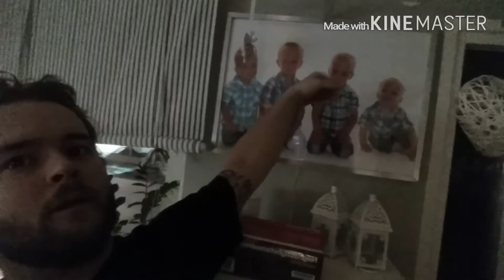Ask Fivetoons #2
Just ask me and I will try to answer to your question.